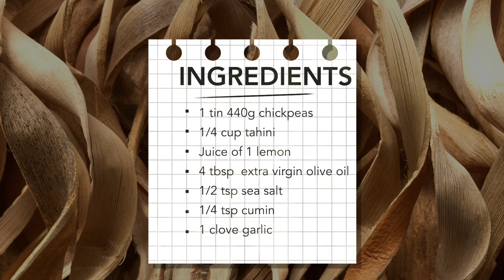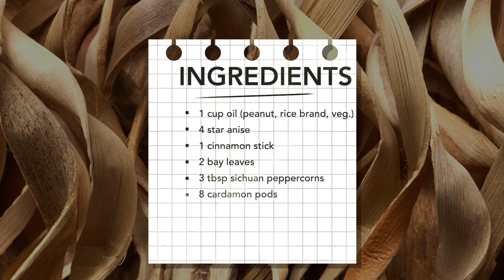Don't buy it at the store make it yourself. Easy and delicious "Humus & Chili oil"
Easy tasty and useful any time. Don’t buy these items just make them yourself.  You’ll always know what’s in them and the flavours will be real and delicious.

Intro- 00:00
Humus – 00:32
Chili Oil – 05:30

Humus
1 tin 440g chickpeas
1/4 cup tahini
Juice of 1 lemon
4 tbsp  extra virgin olive oil
1/2 tsp sea salt
1/4 tsp cumin
1 clove garlic

Chili oil
1 cup oil (peanut, rice brand, veg.)
4 star anise
1 cinnamon stick
2 bay leaves
3 tbsp Sichuan peppercorns
8 cardamon pods
1/2 cup asian chili pwd
2 tsp salt